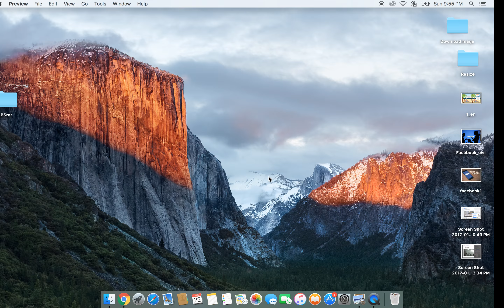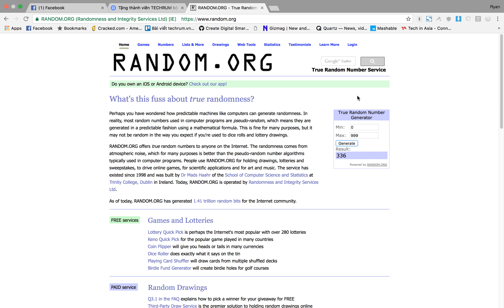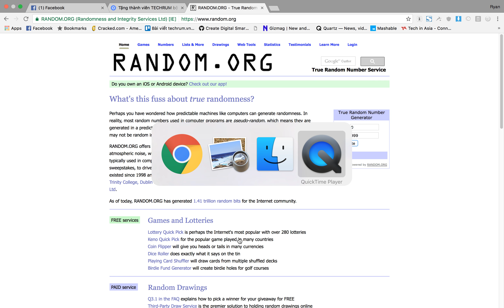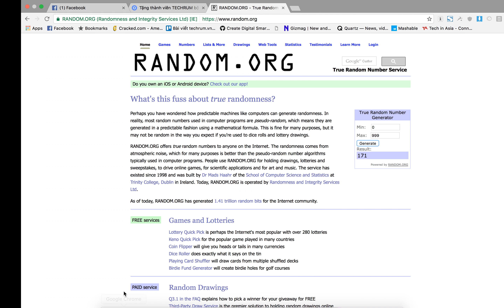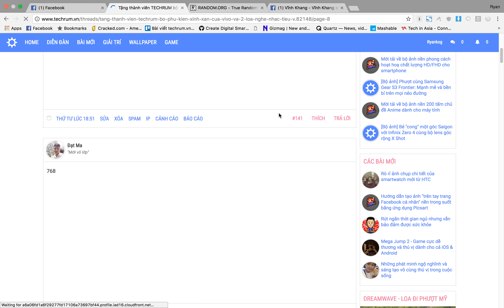Tang bo qua Vivo Giai 1